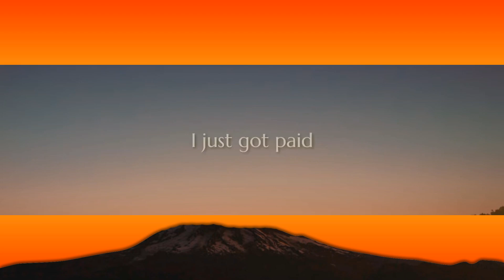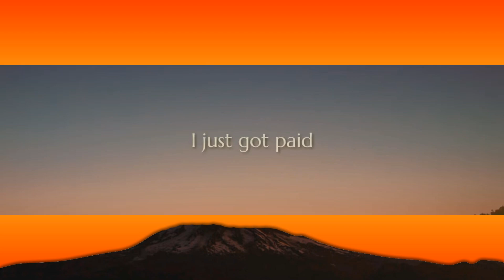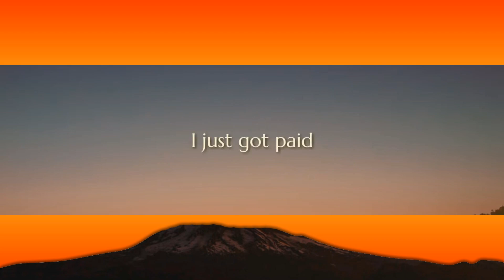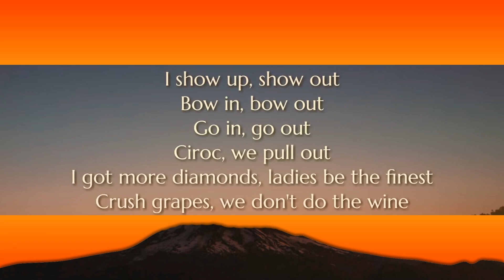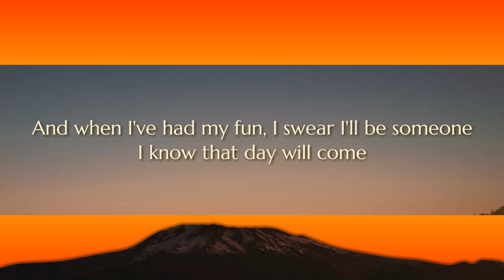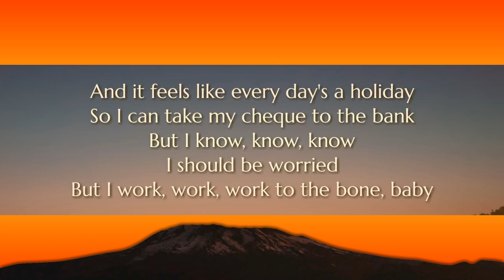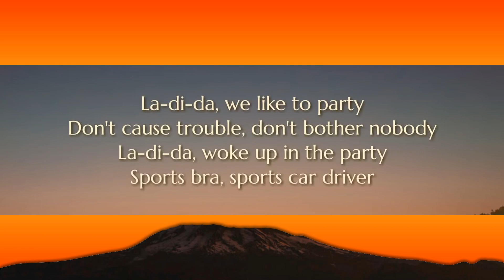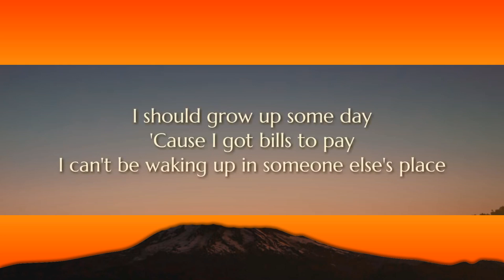Sigala, Ella Eyre, Meghan Trainor - Just Got Paid (Lyrics) ft. French Montana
Lyrics

"Just Got Paid"
(feat. French Montana)

[Ella Eyre:]
I should grow up some day 'cause I got bills to pay
I can't be waking up at someone else's place
I know I drink too much, can't pay my rent this month
I should be saving up, but

But I just got paid
I'm broke, but I'm ballin'
Don't know where we're goin
We go in when we go out
I just got paid

[Meghan Trainor:]
And it feels like every day's a holiday
So I can take my cheque to the bank
And I know, know, know I should be worried
But I work, work, work to the bone, baby
So gimme that
Gimme that, gimme that, gimme that (woo)
Gimme that, gimme that, gimme that (hey)
Gimme that money
I said, now, gimme that money (oh, woah)
Gimme that, gimme that, gimme that (oh, yeah)
Gimme that, gimme that, gimme that
Come on and gimme that money
Gimme that money

[French Montana:]
Montana, yeah
La-di-da-di, we like to party
Don't cause trouble, don't bother nobody
La-di-da-di, woke up in the party
Sports bra, sports car driver
Showin' up, show out, bow in, bow out
Go in, go out, Ciroc, we pull off
I got more diamonds, ladies be the finest
Crush grapes, we don't do the wine
Crush denim, top spinning, cool bean, front grilling
Got paid, hop the G5 faded
Rotate shelties, wavy like a sailboat
When you hear the haaa, there it go
Montana with the funky sound
Sigala got the London sound

[Ella Eyre:]
I should grow up, they say
Stuck in my glory days
I know there's nothing wrong, it's jus